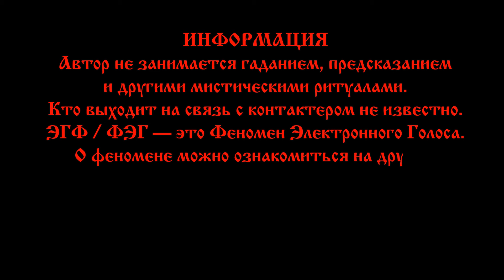Татьяна Проценко – общение с душой † Реальный ЭГФ ответы через белый шум † Мистика на аудиозаписи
Друзья! Помогите каналу
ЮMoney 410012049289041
Буду благодарен, если кто поможет.
ЭГФ / ФЭГ – феномен электронного голоса, относят к современному спиритическому сеансу. Сам сеанс эгф проводится на электронном оборудовании, через белый шум. Сам прибор называют Спирит бокс \ Spirit box
Татьяна Проценко Войтюк общение с душой / Реальный эгф через белый шум на кладбище